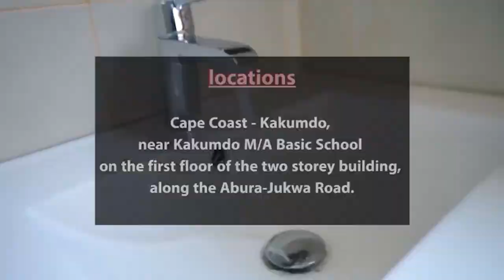AVRAM KNOWS NOT JESUS CHRIST 😂. AJAGURAJA NEEDS BIBLE EDUCATION!